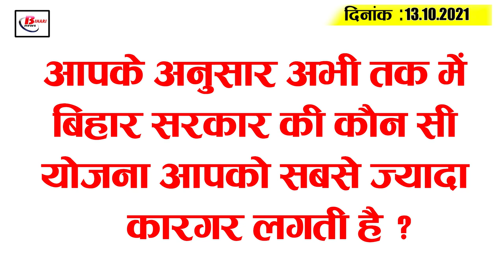Get Bihar Evening breaking news of 13 October on Durga Puja,BCA,Nitish kumar,ANM admit card,Osama.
Latest today Bihar evening news of 13 October on Durga Puja,BCA,Nitish kumar,ANM admit card,Osama Shahab.

1. Governor and CM greet Biharis on Durga Puja

2. No more character certificates to be cut SP  office rounds

3. All seats in domestic flights to be booked since Dussehra

4. CM arrives to pay obeisance to Patandevi on durga mahaashtami

5. Bihar Cricket Association announces women's cricket team

6. New corona infected patients confirmed from three districts in Bihar

7. japanese company to give internship opportunity to students of IIT patna

8. Durga Puja Mela begins in districts with 8th puja

9. Now you know the latest weather conditions in Bihar

10. Bihar-based plumber Mistry becomes millionaire overnight

11. Admit card issued for Bihar Health Department recruitment exam

12. Bihar's Araria's daughter becomes minister in Nepal government
13. Tejpratap may announce his supported candidate from Kusheshwarsthan on October 17

14. Osama Shahab to fulfil wishes of his late father Shahbuddin

15. Dhoni shows his generosity again

Today's question is as follows: According to you, which scheme of the Government of Bihar does you find most effective so far?

1.